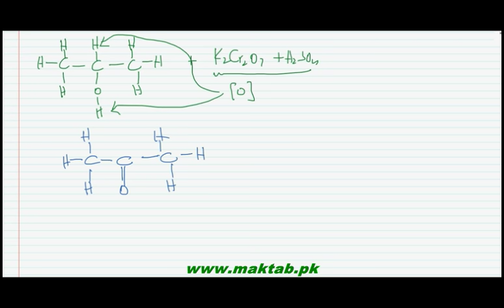FSc Chemistry Book2, CH 12, LEC 5: General Preparation of Aldehydes and Ketones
This video lecture from Aldehydes and Ketones  (F.Sc. second year Chemistry) covers general preparation methods for aldehydes and ketones. The oxidation of primary alcohols gives corresponding aldehydes i.e. methanols to methanal, ethanol to ethanal, propanol to propanal e.t.c. Secondary alcohols are more difficult to oxidize and they yield ketones. Tertiary alcohols are resistant towards oxidation and do not convert to carbonyl compounds but instead carry out an elimination reaction giving alkenes. Calcium salts of formic acid upon heating give acetaldehyde whereas calcium salt of acetic acid gives acetone or propanone. Find more e-learning material and educational video lectures in Urdu at maktab.pk. These videos are free to use for promotional and commercial purpose by keeping the credits to Maktab.